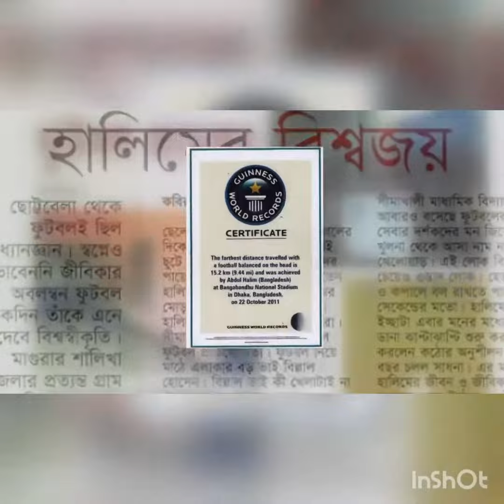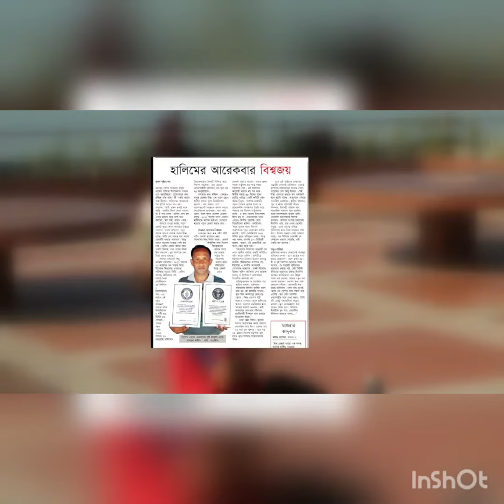মাগুরার ছেলে তিনবার গিনিস বুকে নাম লেখালেন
Abdul Halim, from Magura who entered three times in the Guinness Book of World Records with the record of balancing a football on his head .